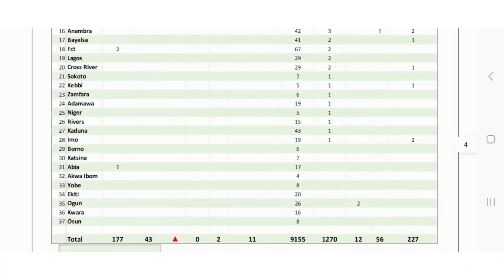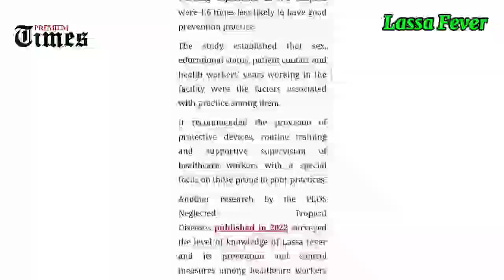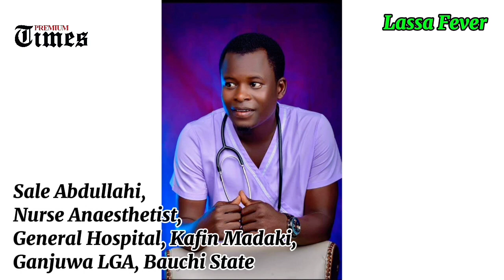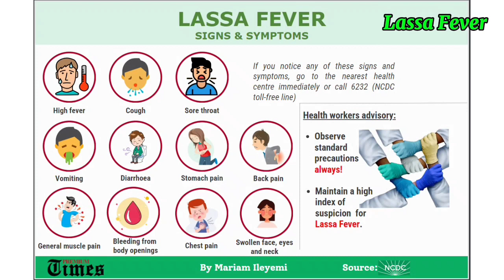SPECIAL REPORT: Why many Nigerian health workers are susceptible to Lassa fever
An analysis of NCDC data in the last five years shows that 197 healthcare workers contracted Lassa fever in Nigeria.